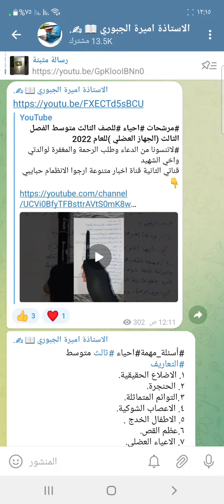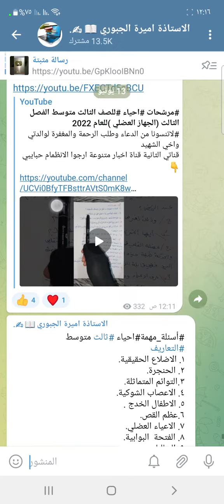متوسط تلخيص الفصل الثالث( الجهاز العضلي )الرابط بالوصف 👇 واول تعليق المثبت